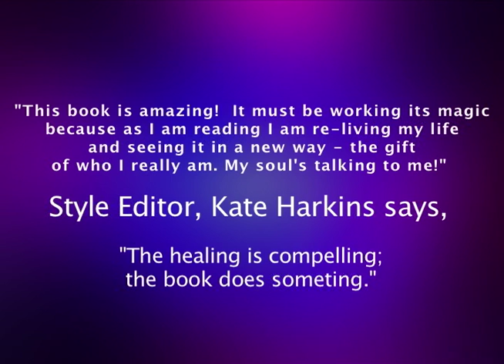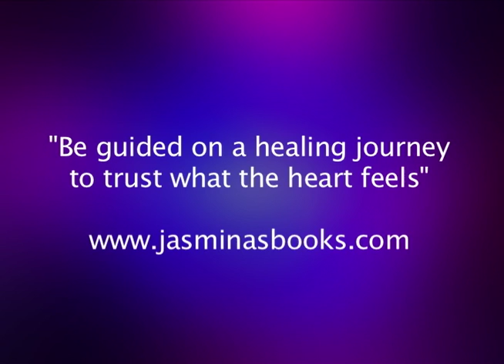"Mirror Of My Soul Sanctum Of My Heart" - An Interview With Aurhor Jasmina Agrillo Scherr